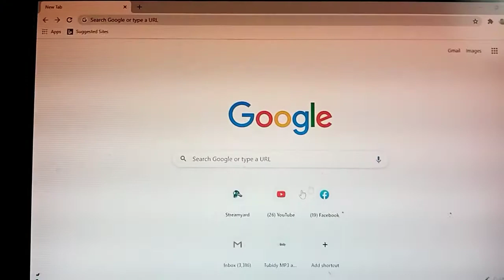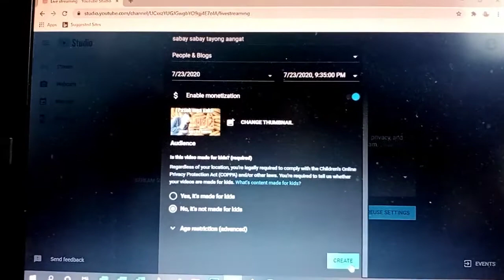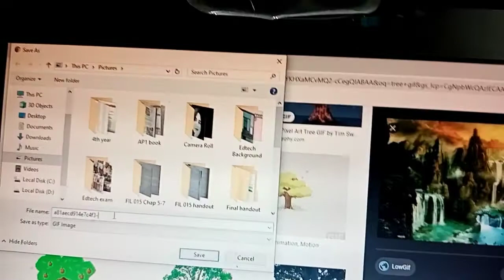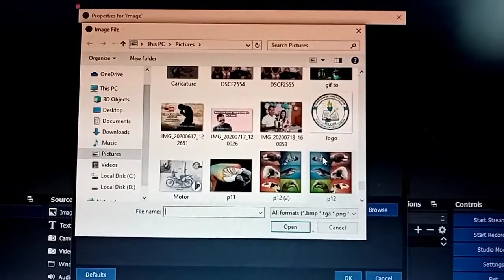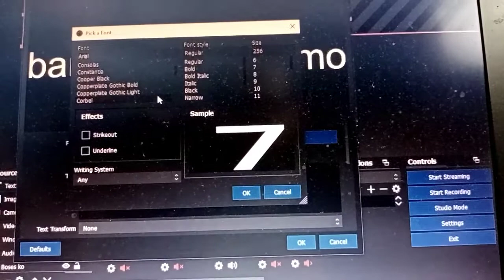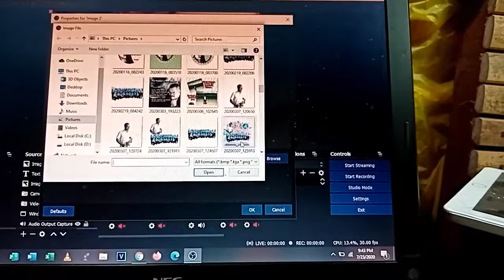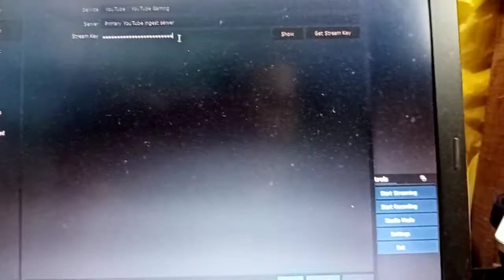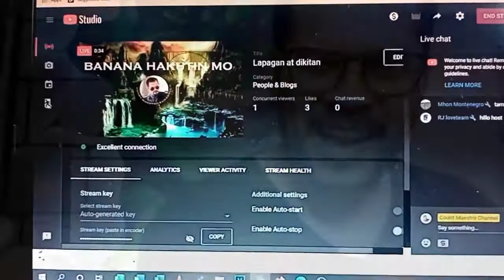May solusyon kapatid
Para lalong happy tayo